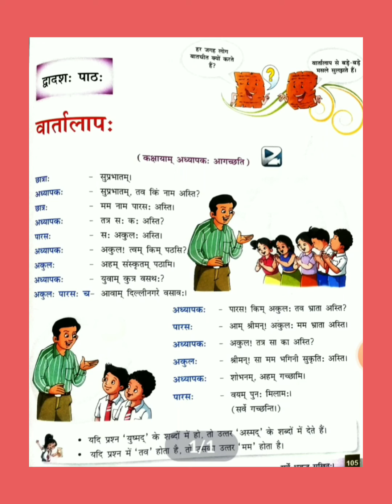21 जनवरी कक्षा 6 विषय संस्कृत पाठ 12 वार्तालापः का स्पष्टीकरण कराया